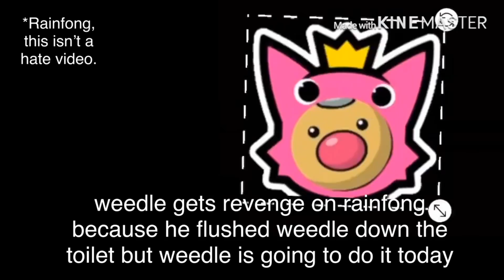Weedlefong gets revenge on Rainfong for flushing him down the toilet (not a hate video)